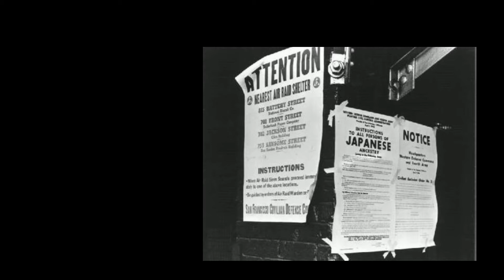The Minidoka Song